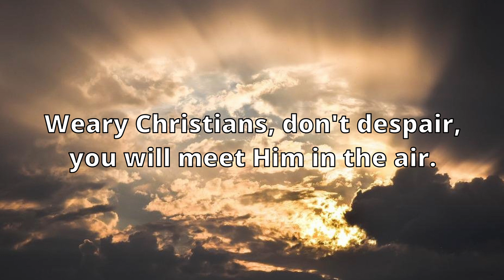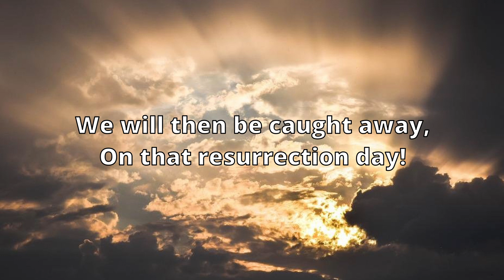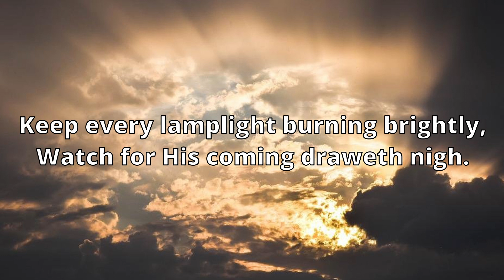Better Be Ready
Verse 1
As lightning flashes from the east, Jesus is coming!
And shineth even to the west, Jesus is coming!
The signs all around us multiply Christ will come from heaven on high.
Weary Christian, don't despair, you will meet Him in the air.

Chorus
Jesus is coming! Better be ready! Maybe at noon or the midnight hour!
Jesus is coming in great glory. Everyone then will behold his pow'r.
Keep every lamplight burning brightly Watch for His coming draweth nigh.
Jesus is coming! Better be ready!
Jesus is coming! Look to the sky!

verse 2
The Lord's preparing a home on high, Jesus is coming!
And we may see Him before we die, Jesus is coming!
When we shall hear the trumpet sound, Calling us to higher ground.
We will then be caught away, On that resurrection day!